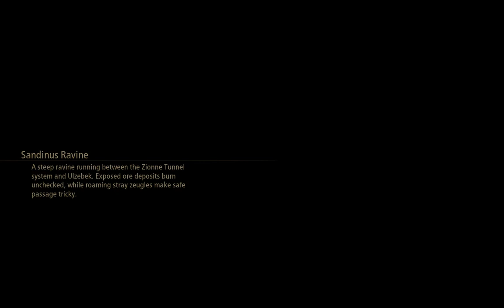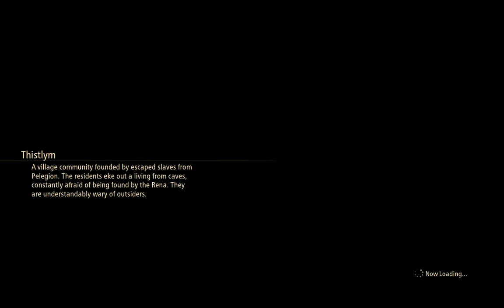Tales of Arise Walkthrough Part 17 QuestS After Vohlran